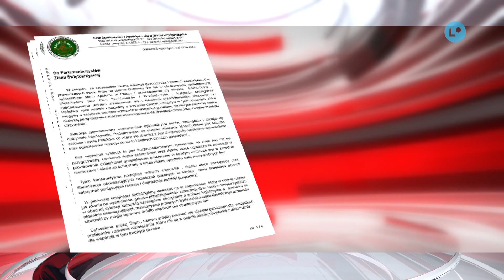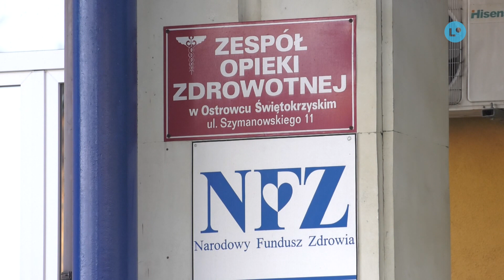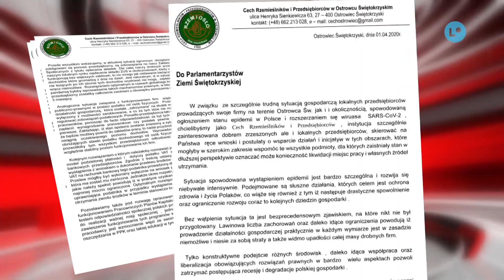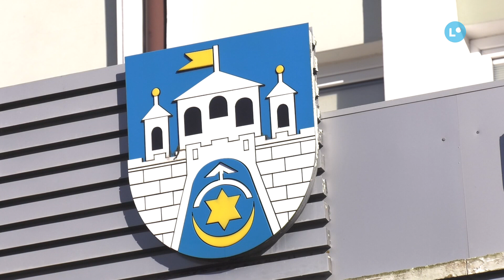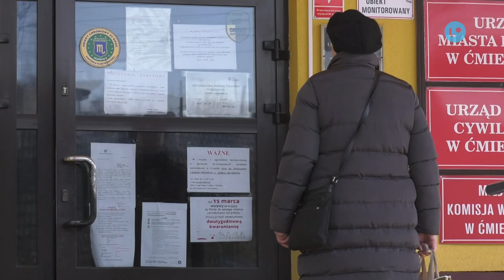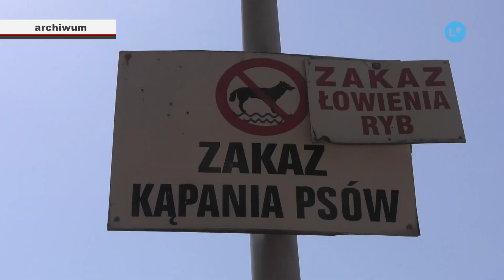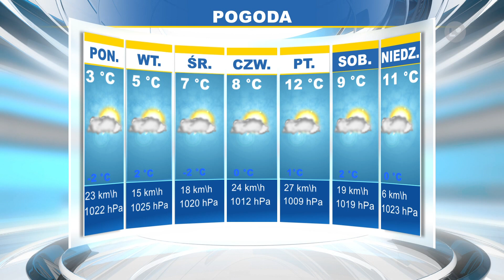Lokalna.TV: TELEFAKTY - 02.04.2020 r.